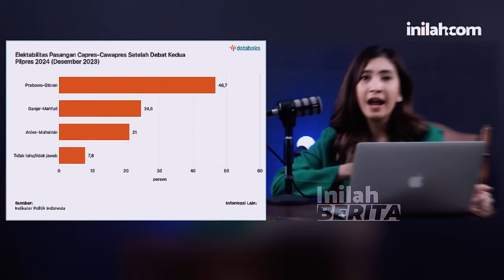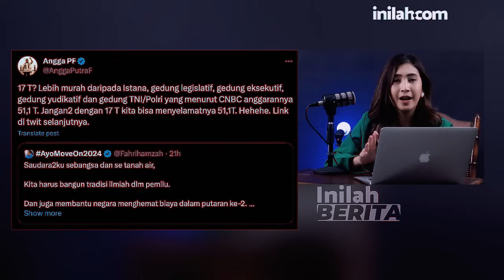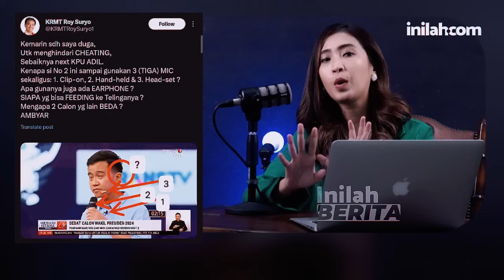KUBU PRABOWO NGOTOT PILPRES 1 PUTARAN, GIBRAN “NGUPING” SAAT DEBAT?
Tim TKN Prabowo-Gibran makin percaya diri setelah jajak pendapat terbaru dari Indikator Politik Indonesia, menempatkan Prabowo-Gibran di urutan pertama. Tim TKN Prabowo- Gibran langsung mengajak Pemilu satu putaran dengan memenangkan Prabowo- Gibran.

Sementara itu Roy Suryo dan ketua KPU Hasyim Asy’ari perang mulut gara-gara Gibran yang diduga “dibantu” sepanjang debat sehingga bisa berbicara dengan lancar dan sistematis.

Sedangkan “slepet” Cak Imin bikin kubu Prabowo gerah karena dianggap mengolok-olok.

Serta informasi viral lainnya yang kami rangkum dalam InilahBerita bersama Host Restu Wulandari.